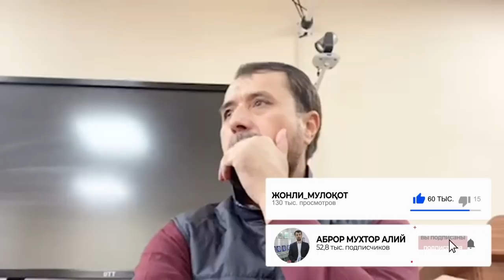Телевидения ва радио вируси